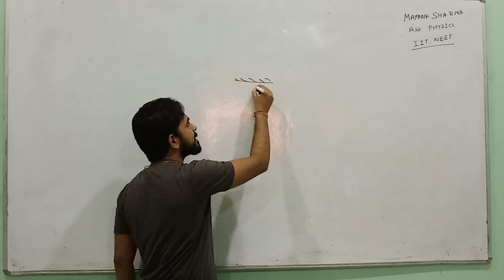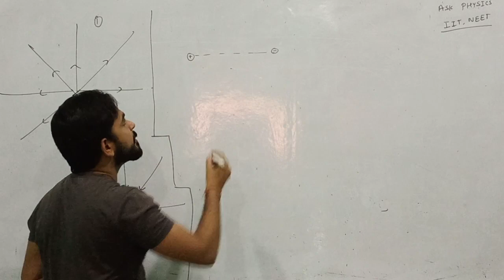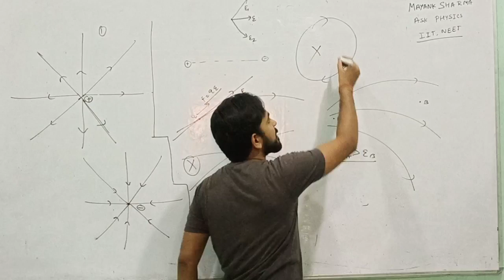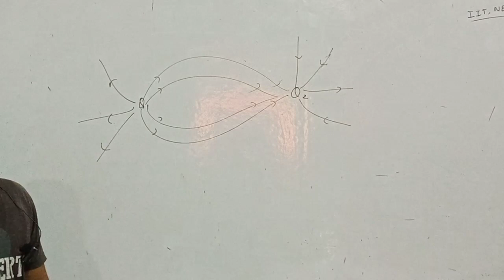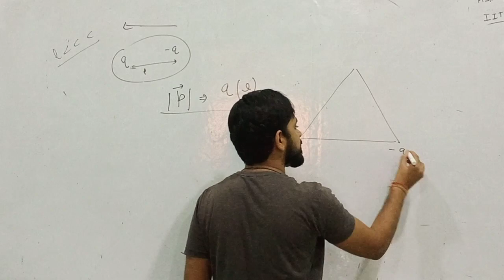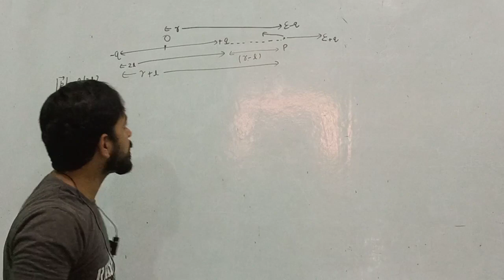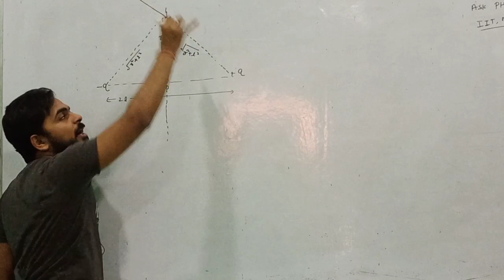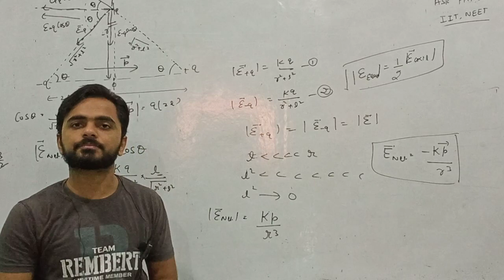Electric field lines of forces and electric dipole|Lect. 6| IIT|NEET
Myself Mayank Sharma , you all are going to learn very amazing concepts of physics from your favourite channel "ask physics".
Now you need not worry about Physics. Our mission is that the students from all over the India get the quality knowledge of Physics from our channel. Now you do not  need to pay huge amount of fees in coaching centers. We will , together, make the concepts of physics easy and will get more and more selections in NEET and IIT.

In this lecture we discuss about the concepts listed below.

1. Electric field.
2. Electric field lines of forces.
3. Properties of electric field lines.
4. Uniform and non uniform electric field.
5. Electric field lines never intersect each other.
6. Path of a charge particle inside uniform electric field.
7. Electric dipole and its dipole moment.
8. Electric dipole moment vector quantity.

Thanks
Ask physics.